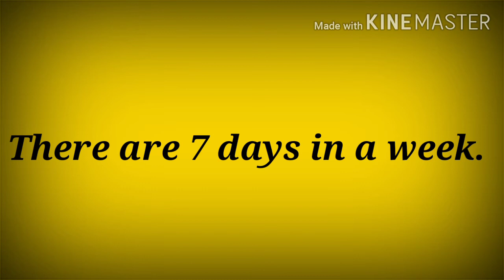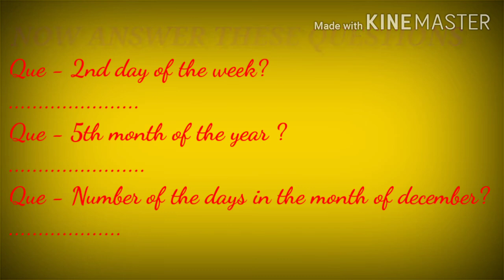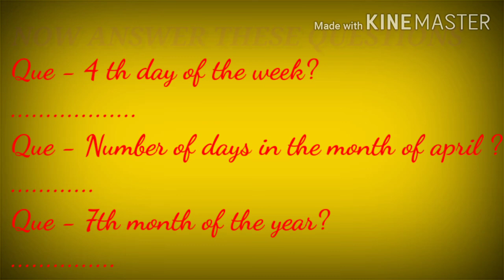NCERT / CLASS 4 /TICK TICK TICK /PART 2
MATHS WITH HEMANT SIR